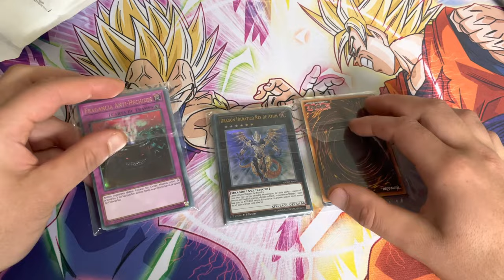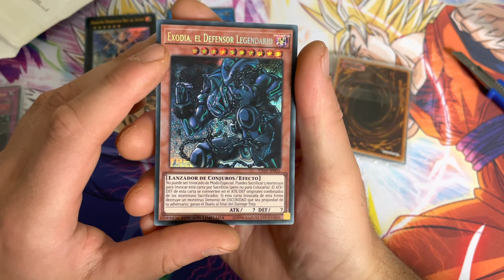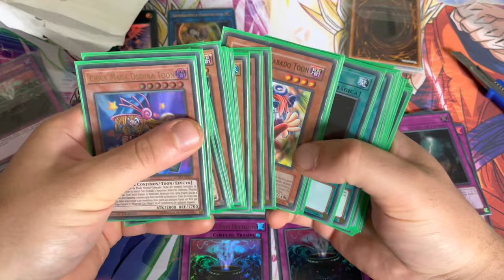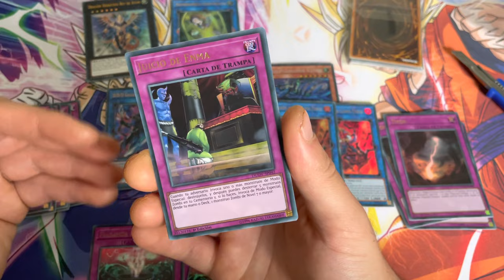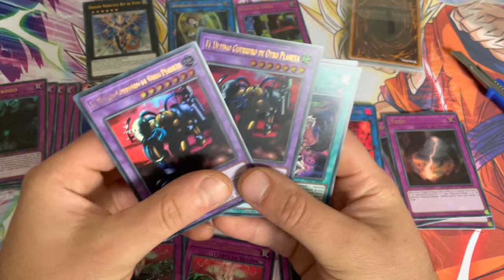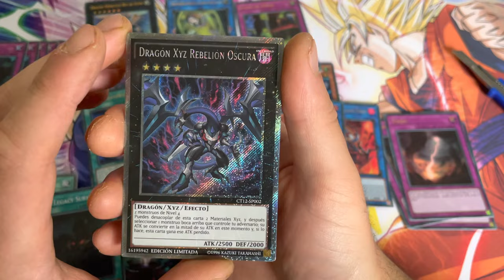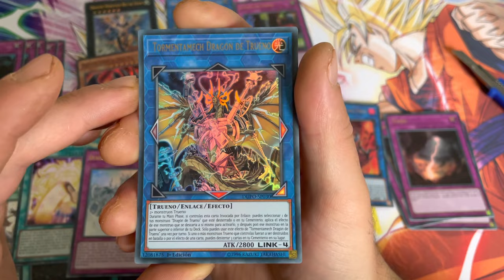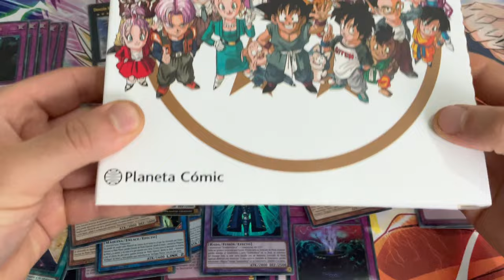"Mail Day 1" Pedido de cartas Yu-Gi-Oh! en Cardmarket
Muy buenas chic@s, en este vídeo os enseñare un pedido de cartas hecho en CardMarket, la web especializada en cartas de yugioh, magic, Dragon Ball, pokemon, y final fantasy entre otros juegos de cartas coleccionables!!!
Espero que os guste , dejar vuestro like y comentar que carta os gusta más 😉
Podéis seguirme en en instagram  "Kingismael_7"  si os gusta ver imagenes de cartas de colección y cosas de Yu-Gi-Oh! y Dragon Ball.

También podéis seguirme en mi cuenta de instagram- Kingismael7